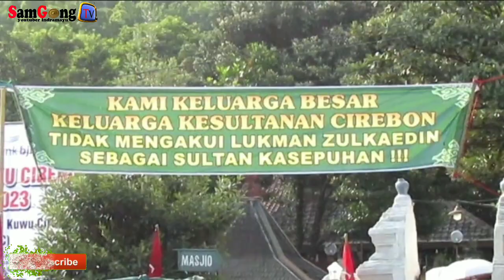makam Sunan Gunung jati cirebon